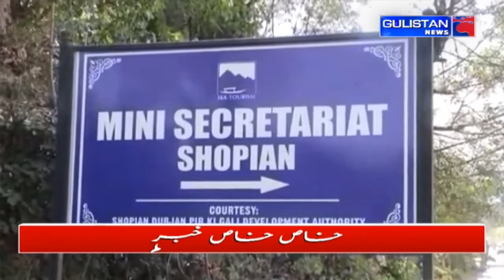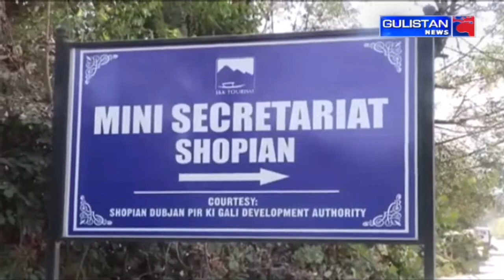Kashmiri Khabarnama ||Latest Update||Gulistan News